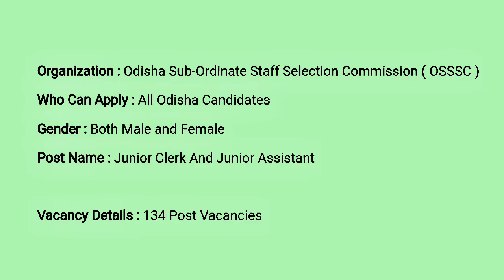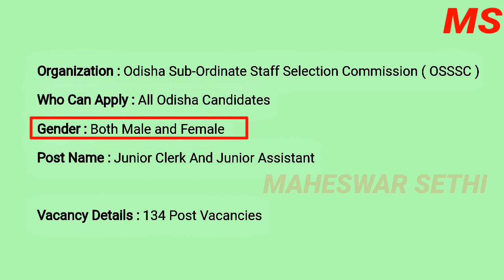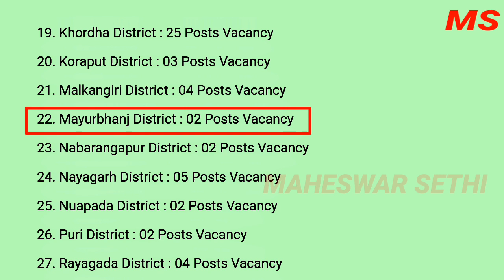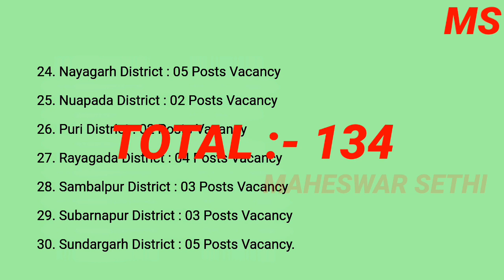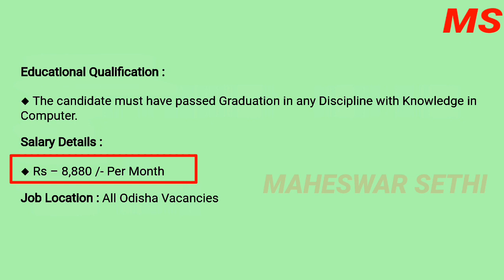OSSSC New Notification Published. OSSSC Recruitment 2021. Junior Clerk And Junior Assistant Vacancy.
OSSSC new Notification published 2021.

junior clerk and junior assistant vacancy 2021.

OSSSC vacancy 2021.

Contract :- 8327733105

MAHESWAR SETHI